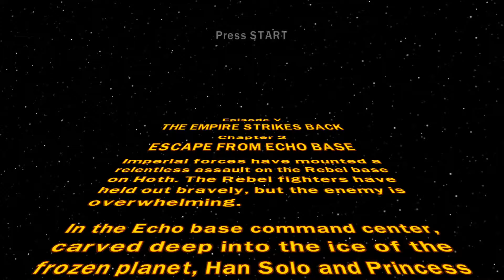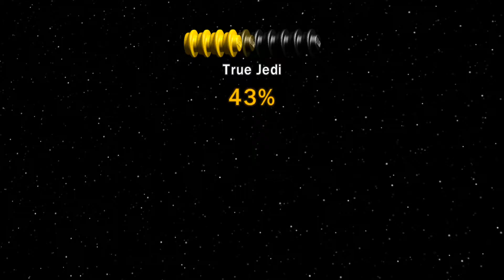LEGO Star Wars The Complete Saga Walkthrough Gameplay Part 19 - No Commentary (PS3/Xbox360)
Experience the epic adventures of STAR WARS Episodes I – VI, through the fun and whimsical world of LEGO. Play as over 120 STAR WARS characters like Luke Skywalker, Darth Vader, and more! Will you succumb to the dark side of the Force or become a Jedi Knight? Find your destiny.